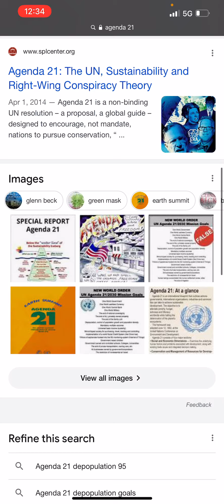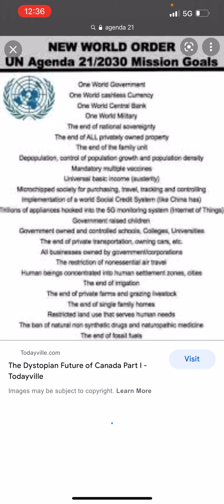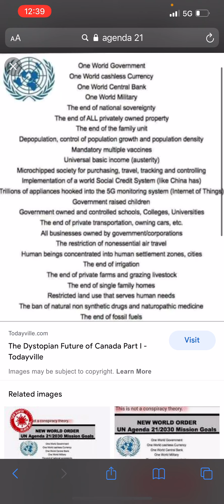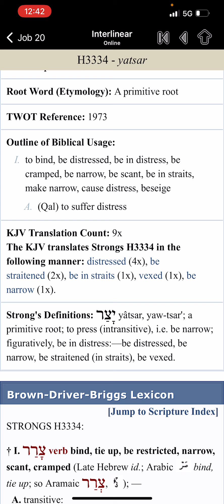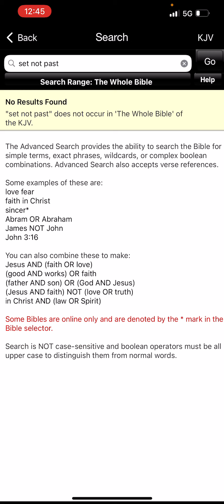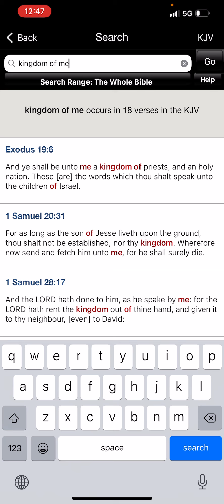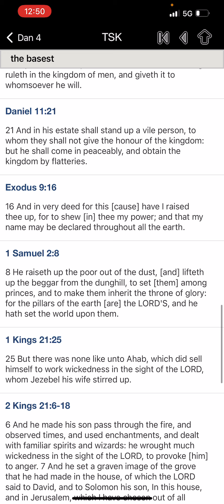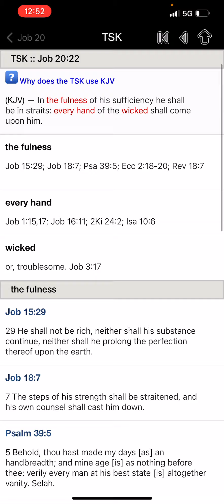He Shall Be In Straits: Agenda 21 Changed to 2030